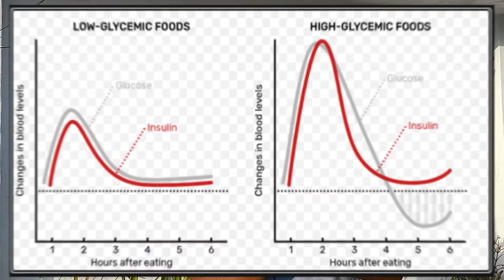why you feel low on a low carb diet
this video is about those people who feel low on their low carb diet and do not know why. here is a quick explanation video on why you feel so. if you want that i make a full video about this topic do let me know in the comment section bellow.